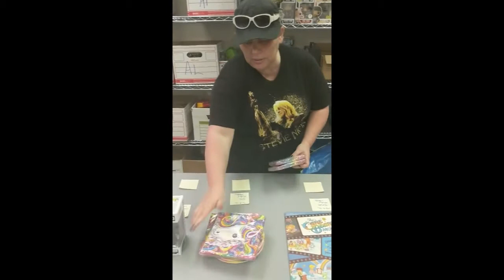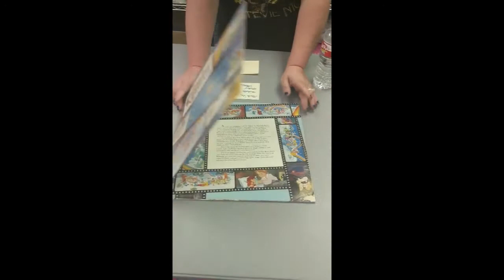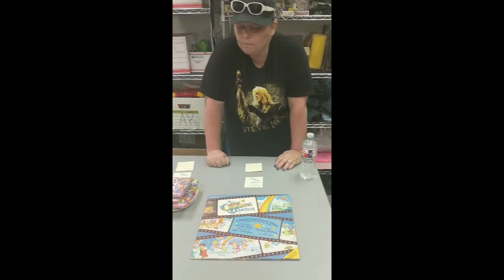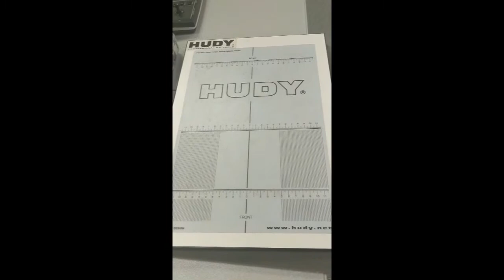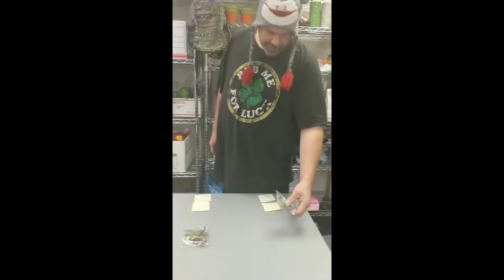Making Money While We play, Our Weekend Sales on Ebay!